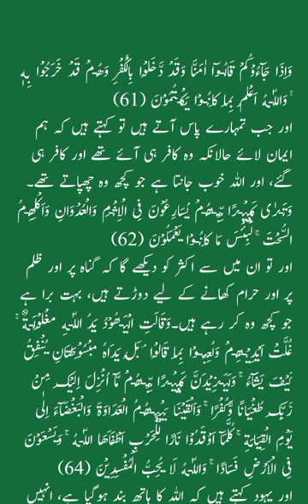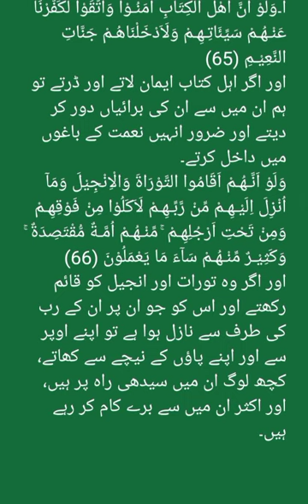Sorat Maaeda / تفسیر سورت مائدہ آیت 58